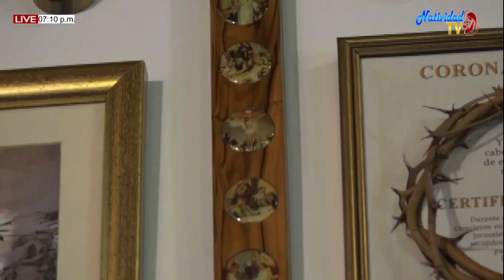Santo Rosario Misterios Gozozos sábado (26/09/2020)